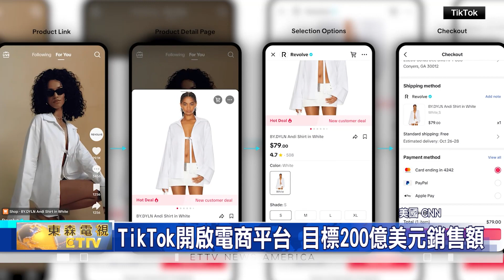TikTok開啟電商平台 目標200億美元銷售額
知名社交平台"TikTok"宣布，開啟電商平台。目標要和"亞馬遜直播"與"阿里巴巴"，搶奪電子商務市場。

原本僅供人分享短視頻的平台，TikTok，最近又邁出一大步，宣布啟動全新的電子商務平台"TikTok商店"。

新轉型不僅為數以億計的用戶，提供了全方位的購物體驗，且TikTok自身還設定了一個宏偉目標，那就是要挑戰在2023年年底前，達到200億美元的銷售額。

換句話說，TikTok商店不只加入激烈的電子商務競爭，且全面支持買家和賣家，也成為新策略的最大亮點，並將直接與"亞馬遜直播"和阿里巴巴的拉札達等公司，一起爭奪電子商務的市場佔有率。

不僅如此，TikTok商店除了能在網上看到商品，且之後還可以提供用戶，便捷的購物平台。因為全方位的支持內容包括，可聯繫潛在的營銷合作夥伴、提供存儲、包裝和運輸等物流服務，將可幫助更多賣家，擴大市場需求且便利下單與出貨。